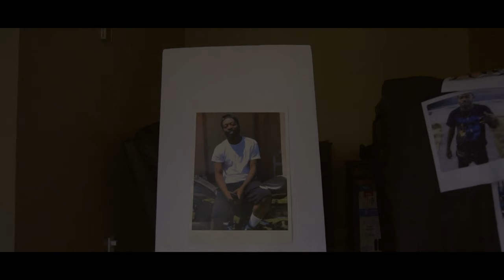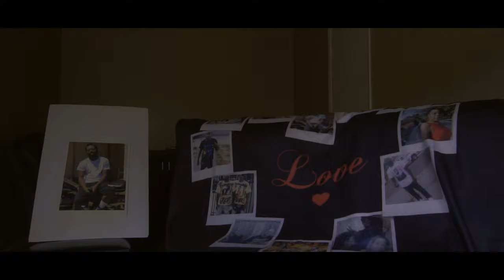Noon Da Goon - Street Sign (OfficialVideo) Shot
Noon Da Goon Is Back With Yet Another Banger!!! (Street Sign) Shot By @Leway.